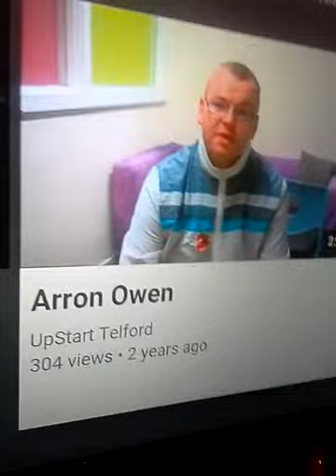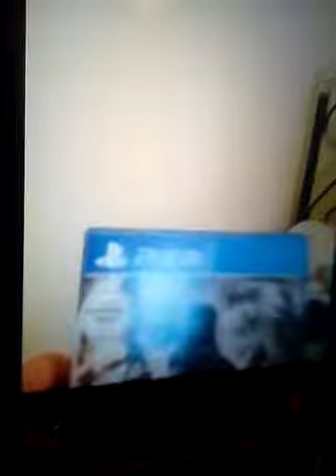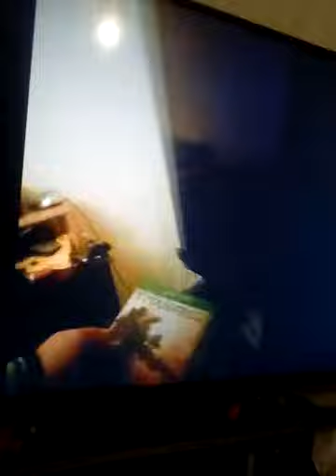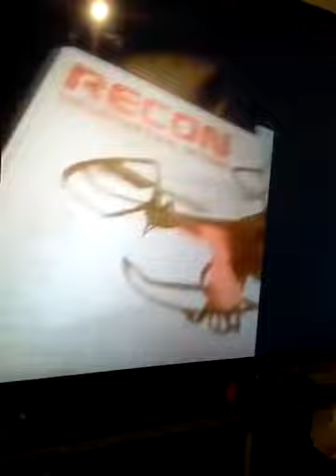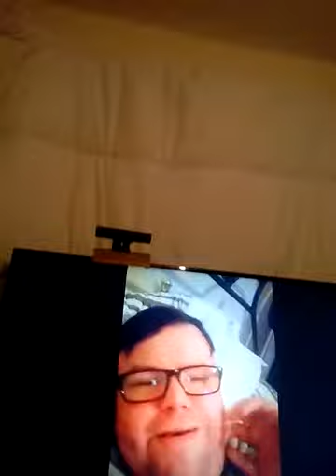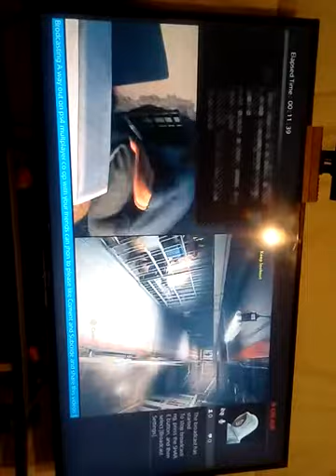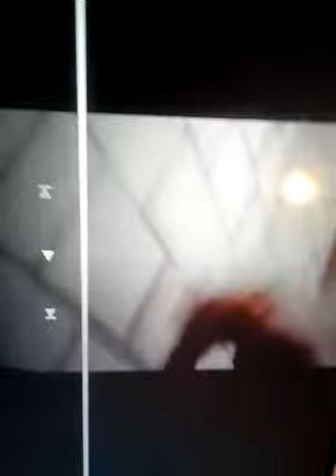Telford town center vido and home vido